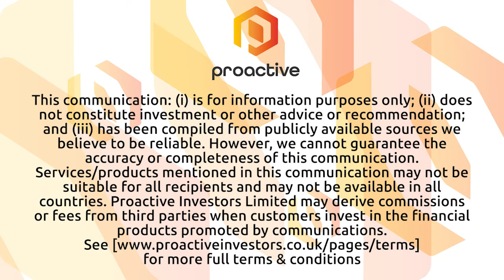CEL-SCI Corp letter to shareholders details positive results from Phase 3 study of Multikine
CEL-SCI Corp CEO Geert Kersten joined Steve Darling from Proactive to share news the company has detailed, in a letter to shareholders, the good results from its Phase 3 study of our investigational cancer immunotherapy, Multikine.

Kersten telling Proactive, the key takeaways include 16% of Multikine patients in the radiation-only group in the study had at least a 30% tumor reduction within just a few weeks of treatment before surgery. Five of these responders had their tumors completely disappear before surgery.